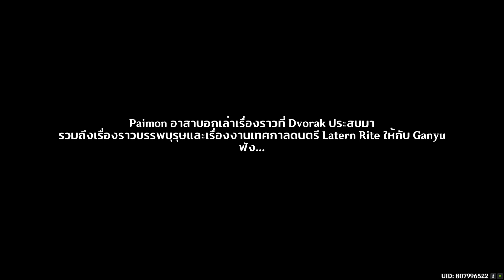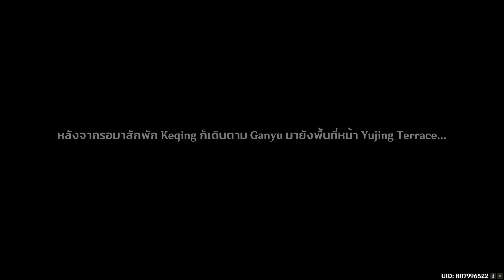Genshin Impact 3.4 #1 ลำนำเพลงบรรเลงก้องราตรี - ตอนที่ 1 ท่องพันลี้แสวงร่องรอยบทเพลงลึกลับ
ช่วงเทศกาล Lantern Rite เวียนมาบรรจบอีกปี เรากับ Paimon จึงตัดสินใจกลับไปเยี่ยมบรรดามิตรสหาย ณ ท่าเรือ Liyue เนื่องในโอกาสสำคัญนี้ที่หนึ่งปีจะมีสักครั้ง

  ◤Hashtag◢
Streamer
Game